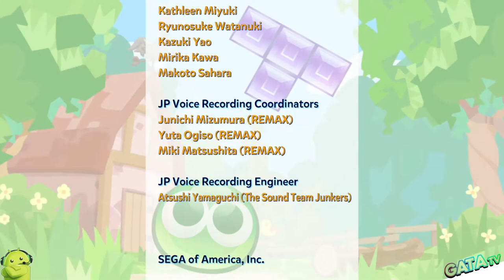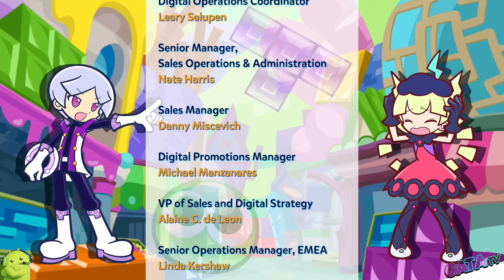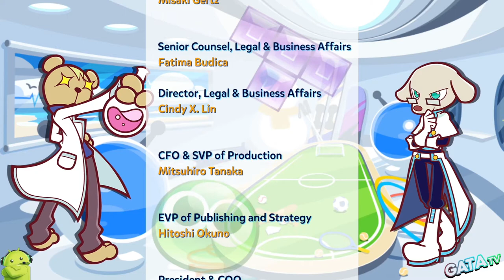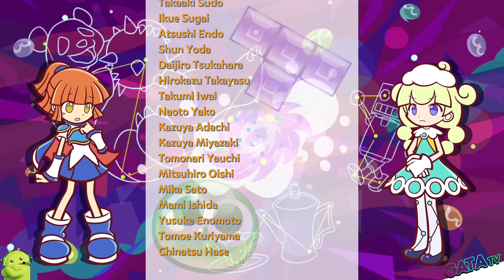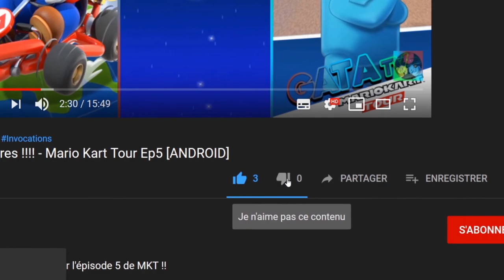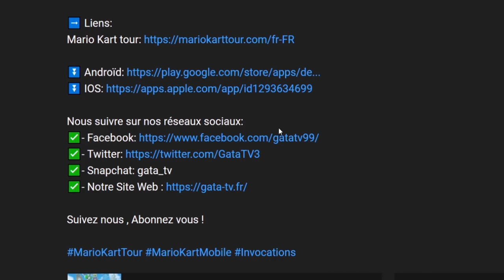🔵 Puyo Puyo Tetris 2 : Mode Aventure #21 🌟FIN🌟 | 🔊 Voix JAP | GamePlay "SANS COMMENTAIRE" [SWITCH]